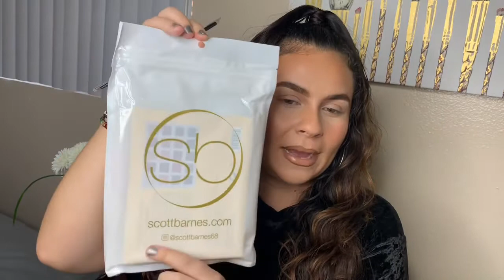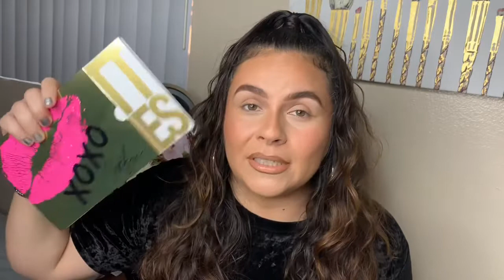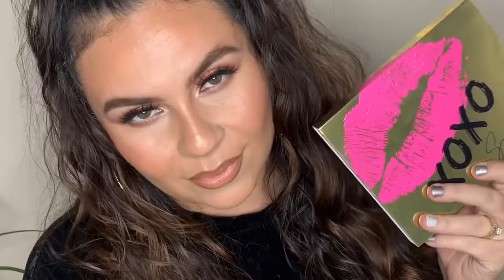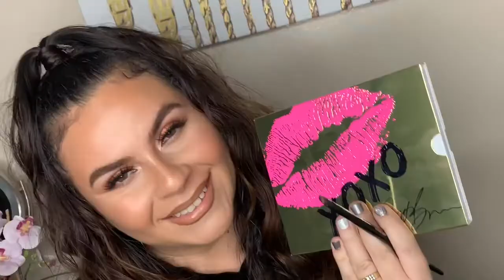JLO’S Makeup Artist- SCOTT BARNES Snatural Eyeshadow Palette + Brush Review/Demo! **SHOCKING**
Happy 2020! I cant believe I ‘m starting the year with this video! I’ve been dreaming of trying this makeup line for a while now and the timing never felt right, until now!!! I finally got my hands on SCOTT BARNES Makeup! I think I feel a connection with him because of his background story. His journey into this industry is unique being that he was pursing a career as a painter! After being told by a colleague that he should pursue Cosmetics/Beauty, he did! And now he is one of the lead Celebrity MUA’s in the game! I admire that so much. When you have a gift that keeps on giving, The universe will make way for you to shine! I can relate to this in many ways. I consider myself a universal artist with a passion for all levels of ART and that passion has turned into a career. I’m so excited to use this Bad Boy on some clients this year and bring the Red Carpet Vibes to my bookings! 2020 is all about bringing our A game and this is a great start!

XOXO